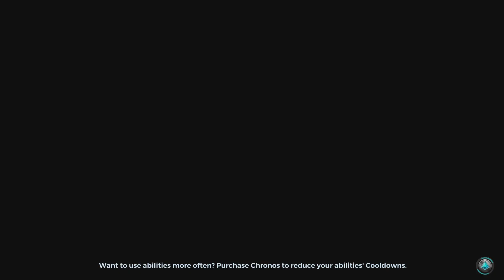Fernando is BROKEN